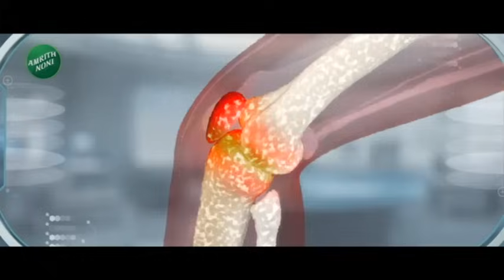Zatpat Batmya | भरकार्यक्रमात सीएम शिंदेंच्या 'त्या' कृतीने पंतप्रधान मोदींनी दिली शाबासकी